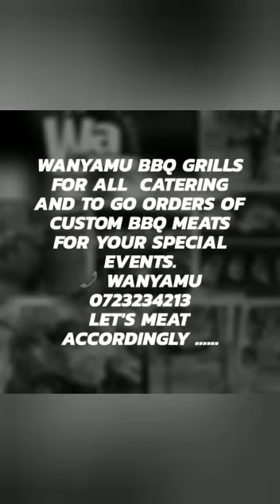Wanyamu BBQ Grills , "Not Eating Meat is a Decision , Eating Meat is an Instinct" . Let's Meat...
Wanyamu BBQ Grills
"Not Eating Meat is a Decision , Eating Meat is an Instinct"
Wanyamu BBQ Grills ,specializes in Custom Fabricated BBQ Grills
 and Offers Catering and to go orders of Custom BBQ Meat.
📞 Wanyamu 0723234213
Let's Meat Accordingly .